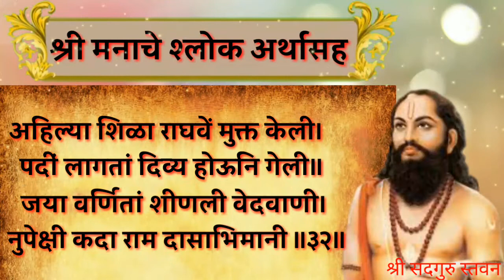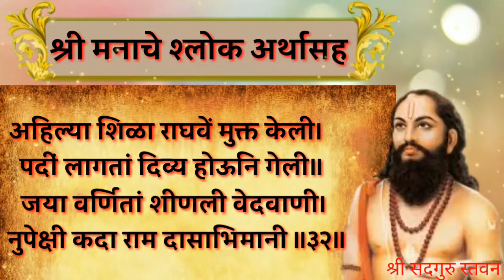ll श्री मनाचे श्लोक अर्थासह ll Shree Manache Shlok With Meaning ll Jay Jay Raghuvir Samarth ll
Shree Manache Shlok With Meaning

अहिल्या शिळा राघवें मुक्त केली।
 पदीं लागतां दिव्य होऊनि गेली॥
 जया वर्णितां शीणली वेदवाणी।
 नुपेक्षी कदा राम दासाभिमानी ॥३२॥

ll Jay Jay Raghuvir Samarth ll
ll Shree Ram Samarth ll
ll Jay Sadguru ll